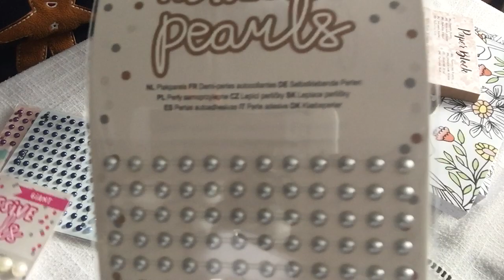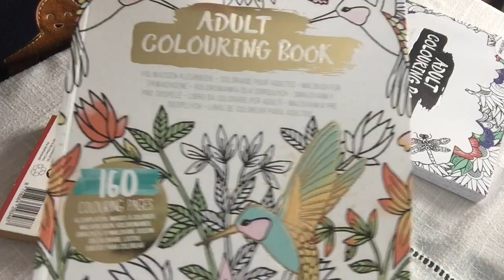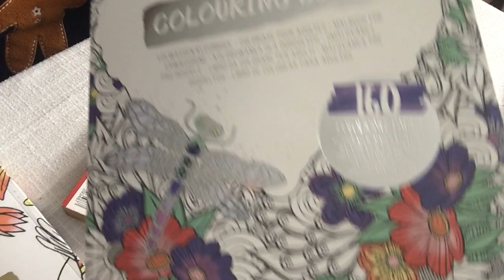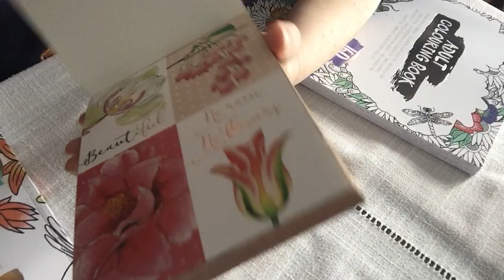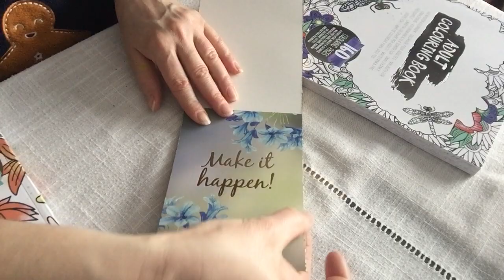Haul action et coup de gueule 😡